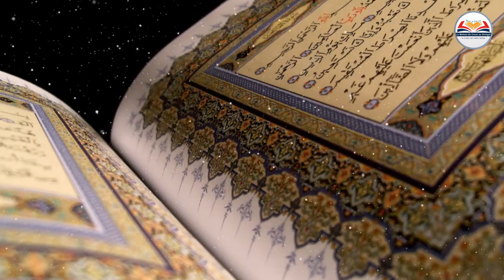Leçon n°17 / Tafsîr et mérites de la Sourate Al-Fâtiha / Serigne Abdou Aziz Touré H.A